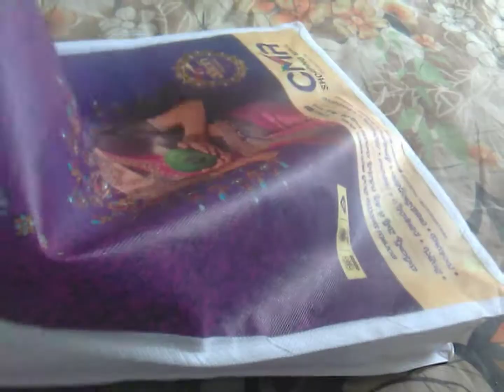నా new sarees ఎలా వుంది చుడండి # my new saree collection and dress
My new saree collection,

Two saree,one dress

Blue colour saree; Flipkart
900 R's
Green colour saree: cmR shopping mal
2000 R's
Dress: cmR shipping mal Nellore
1500 R's